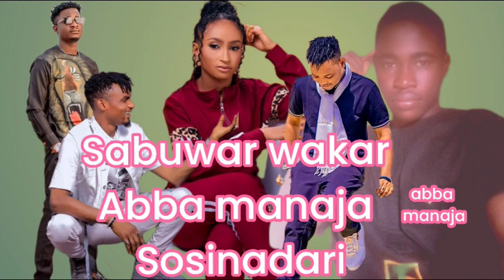hamisu breaker ft Abba manaja kawu dan sarki sani ahmad asmee wakili sabuwar waka sosinadari hausa